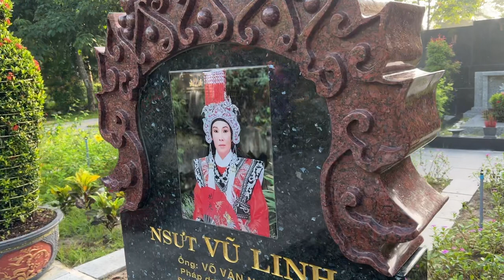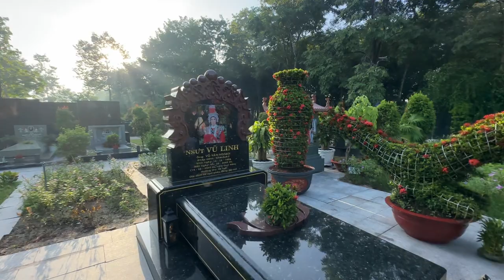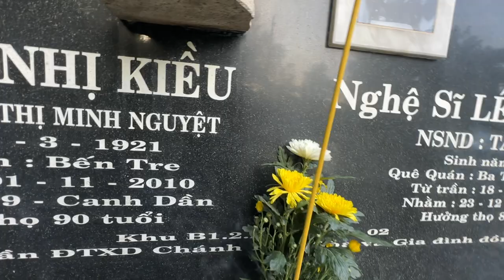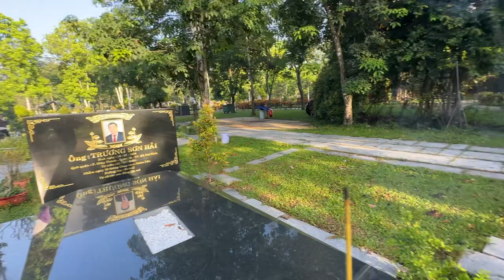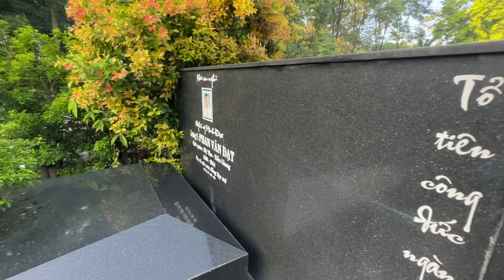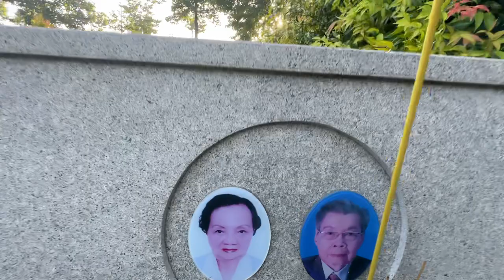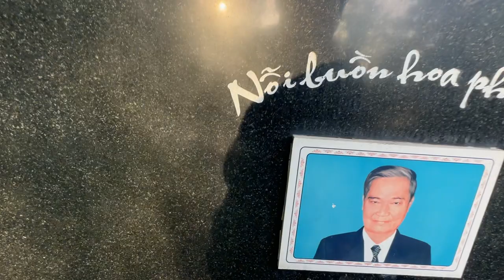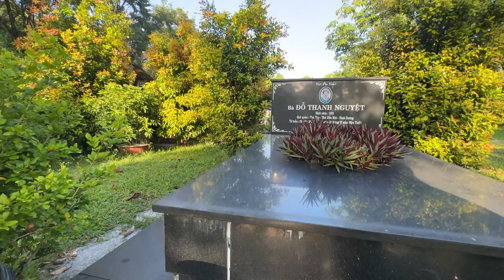LÀM GẮP Sáng sớm “ THẤY CẢNH NÀY KHÔNG THỂ LÀM NGƠ” 6/8/2023